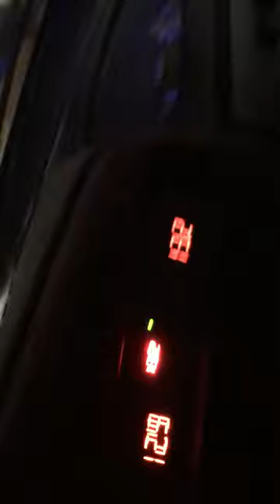8 пар руби в 2ома от momo fr 2.1500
8 пар pride ruby 6,5 от момо fr 2.1500 в 2 ом
4 пары твитерры ural bulava от pride Quattro
2 саба magnum 10d2 от callcell bst 1000.1
На заглушенную от секции лития , не в полную громкость как в дальнейшем я понял))))